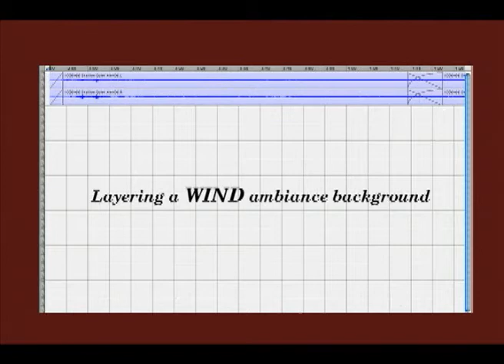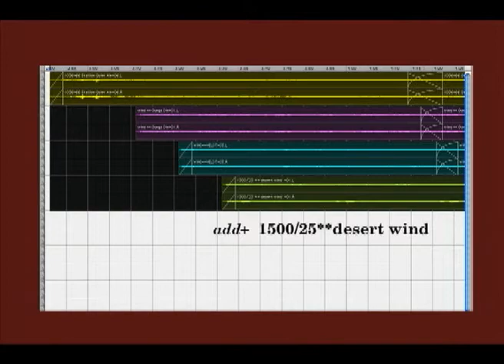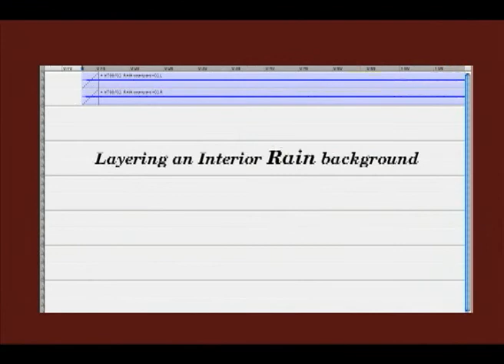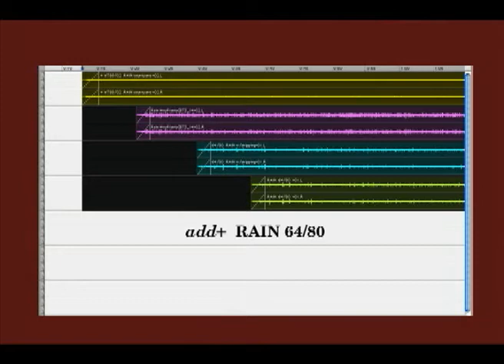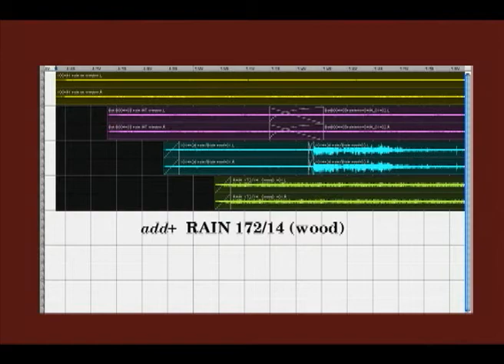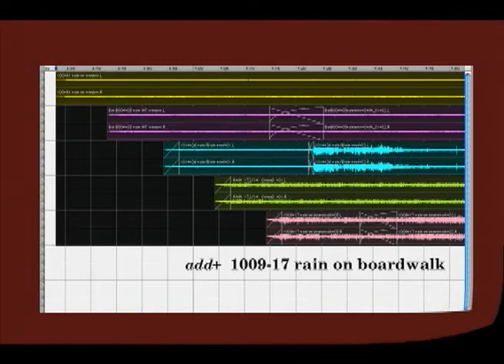Backgrounds & FX - Background Sound